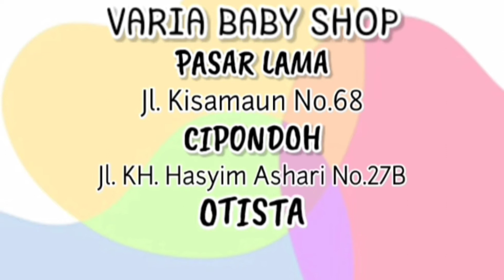REVIEW STROLLER BAYI.. COCOLATTE DASH R